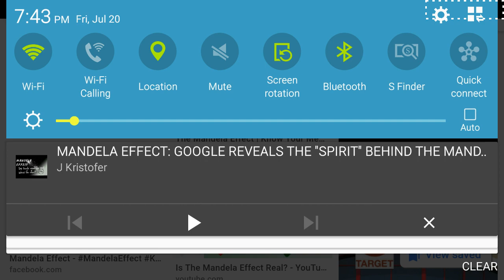Mandela Effect Vlog (My Opinions On The "False Memory Persuasion" Theory")(False Memory Is Bull!)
This is my opinion on the theory that we are all persuading each other to believe false memories. It's complete bull crap, IMO! Anyway, just had to rant! Peace!